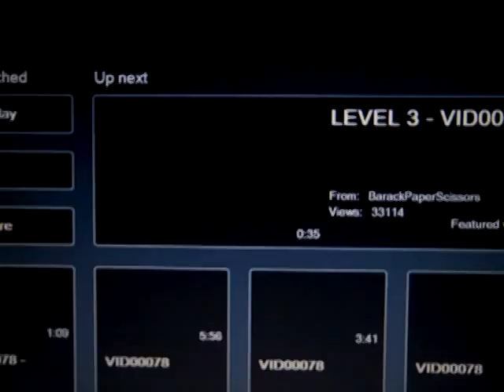Paul Simon - (All Come To Look For) America - 1991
November 2010 footage set to a classic 1991 performance.

Lyrics:

"Let us be lovers we'll marry our fortunes together."
"I've got some real estate here in my bag."
So we bought a pack of cigarettes and Mrs. Wagner pies
And we walked off to look for America.
"Kathy," I said as we boarded a Greyhound in Pittsburgh
"Michigan seems like a dream to me now
It took me four days to hitchhike from Saginaw
I've come to look for America."

Laughing on the bus;
Playing games with the faces;
She said the man in the gabardine suit was a spy;
I said "Be careful his bowtie is really a camera."

"Toss me a cigarette, I think there's one in my raincoat."
"We smoked the last one an hour ago."
So I looked at the scenery, she read her magazine
And the moon rose over an open field.

"Kathy, I'm lost," I said, though I knew she was sleeping.
"I'm empty and aching and I don't know why."
Counting the cars on the New Jersey Turnpike:
They've all come to look for America
All come to look for America